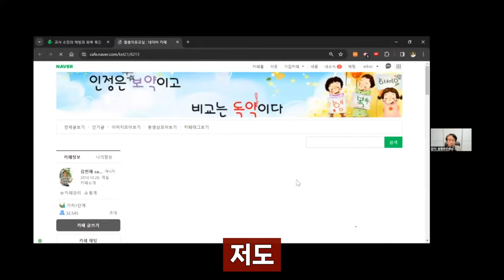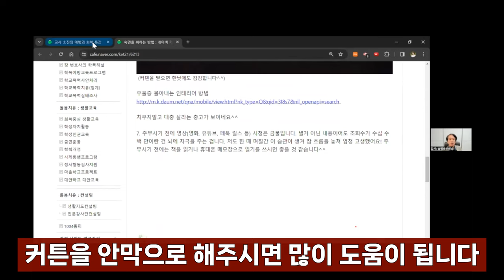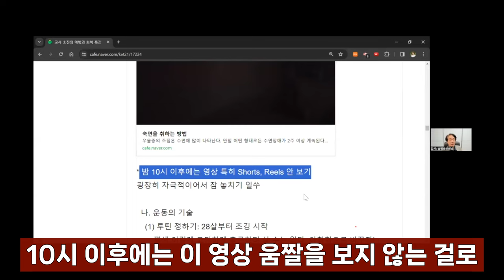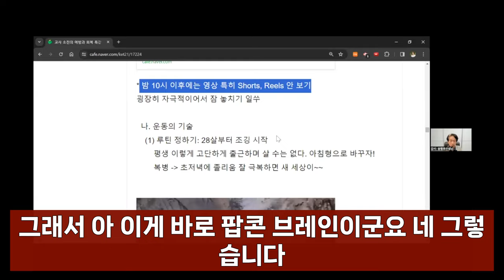숙면을 취하는 방법 교실백점 특강